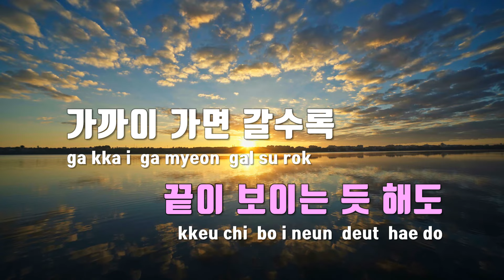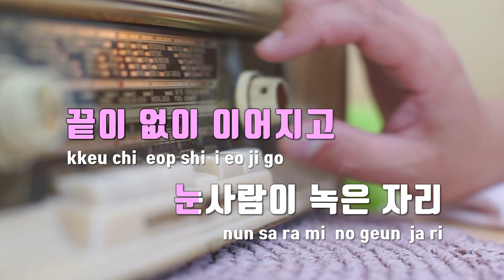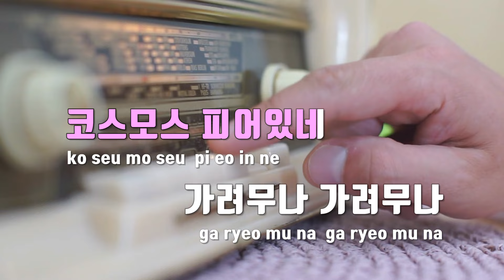[TJ노래방] 사랑이라는이름을더하여 - 이젤(EJel) / TJ Karaoke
사랑이라는이름을더하여  --  이젤(EJel)